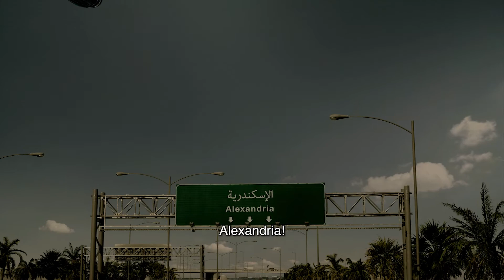Das Grab von Alexander dem Großen - KREFELD EDITION - Escape City Box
„DAS GRAB VON ALEXANDER DEM GROSSEN“ ist ein Urban Escape Room, der in den Straßen der Stadt gespielt wird. Ein Abenteuer, das euch wie nie zuvor durch die Stadt führt und mit der Spielkasten von Escape City Box gespielt wird, in der die Teilnehmer alles finden, was sie brauchen, um das Abenteuer zu beenden, während sie die Rätsel beantworten und den Film auf unserer mobilen App ansehen.